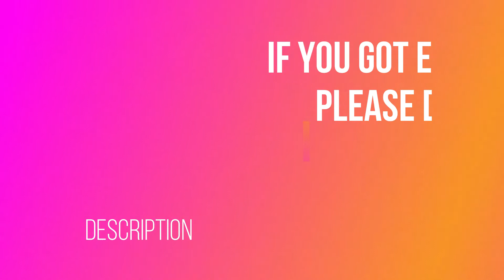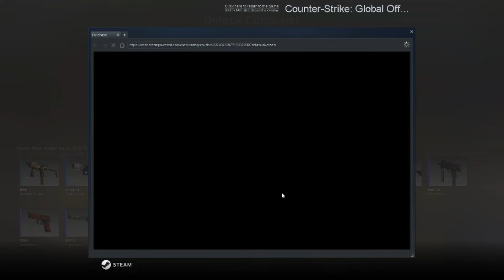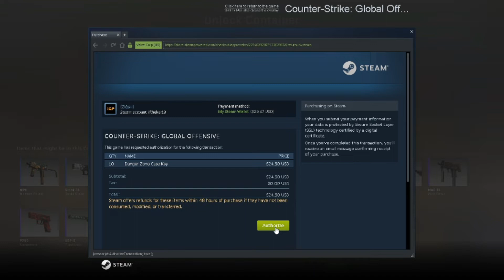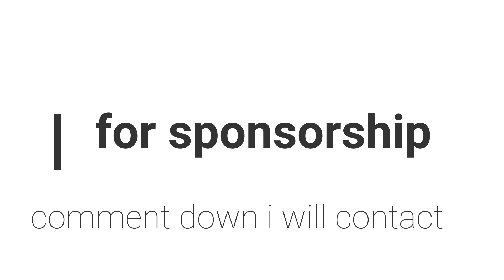INSANE 10X CSGO CASE OPENING | DID I GET A KNIFE?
hi everyone welcome to IP boys |

CS:GO Funtage: INSANE 10X CSGO CASE OPENING.

thumb up a like to inspire us.

                say hello to iftheker iffat'

thanks for your valuable time and support.